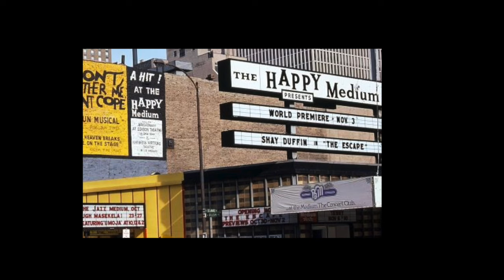A Look Back at The Happy Medium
Alison Hinderliter, curator of A Night at Mister Kelly's, discusses The Happy Medium, another venue owned by the Marienthal Brothers, at 901 North Rush Street, which is now home to a Tesla dealership.